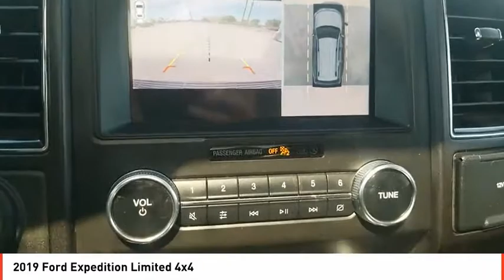2019 Ford Expedition Odessa TX KEA57609A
2019 Ford Expedition Limited 4x4